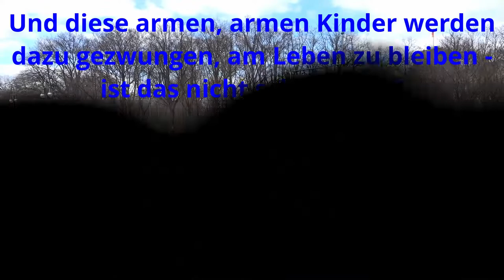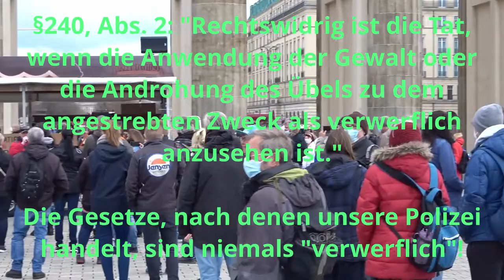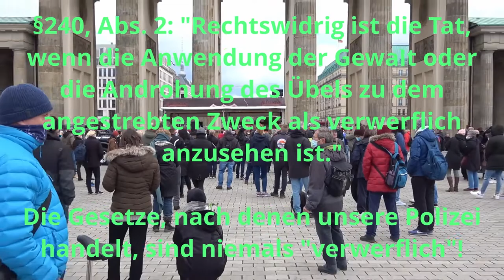Wir sind nicht viele, aber mindestens 50(!) - jeder darf mal hetzen...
Die Nobodies kommen zu Wort - die Berliner "Corona Demonstrationen" vom 03. bis 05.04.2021 am Brandenburger Tor im Schnelldurchlauf...

Errata: Relativ am Schluss fehlt ein "e" in einem "stckst". Sorry, aber das ist das erneute Rendern nicht wert!